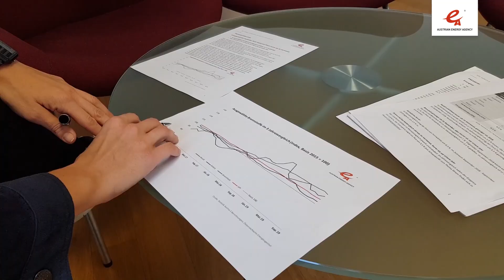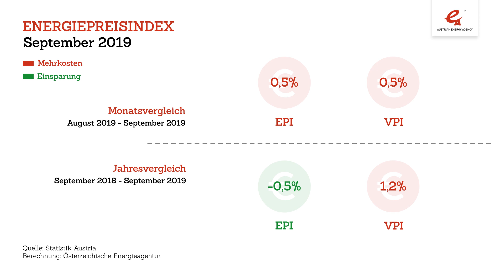Energiepreise für Haushalte im September 2019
Karina Knaus, Leiterin des Centers Volkswirtschaft, Konsumenten & Preise in der Österreichischen Energieagentur, fast zusammen wie sich der Energiepreisindex im September 2019 entwickelte und welche Energieträger in diesem Monat hervorstechen.